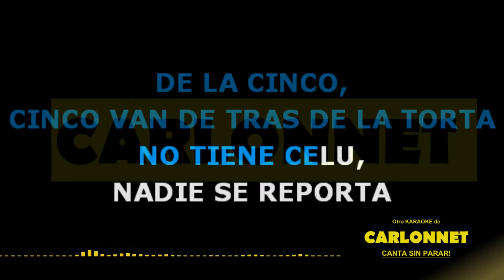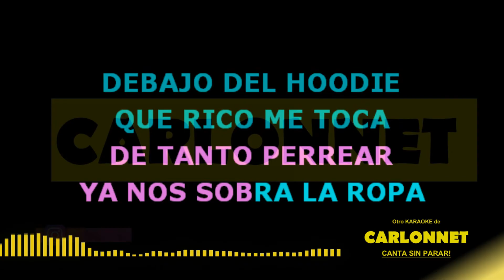FRIKI - FEID Ft KAROL G (Karaoke Version)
2.- Activar la campana de notificaciones para que estés atento de cada versión karaoke que vamos subiendo al canal.
3.- Darle Like
4.- Compartir el video con tus amigos
5.- Dejarnos tus comentarios...